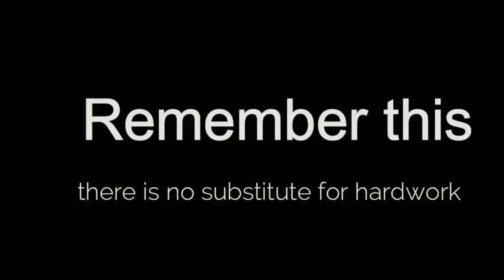put me on the front line gym motivation song. gym motivational songs best motivation song#gymworkout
Gym song. Gym workout song#gymmotion gymstatus gympost gymtraining gymmotivational songs